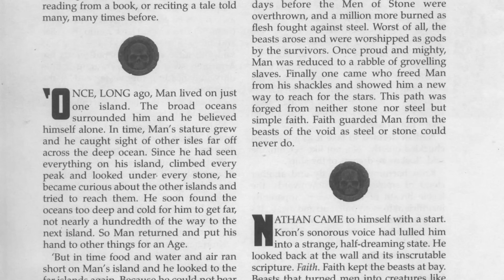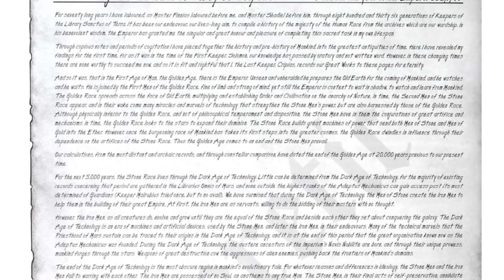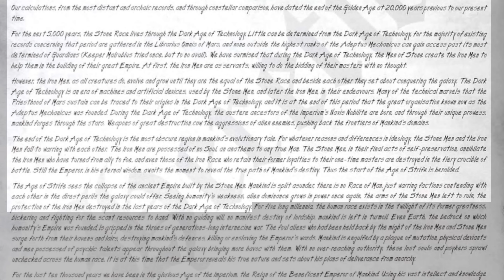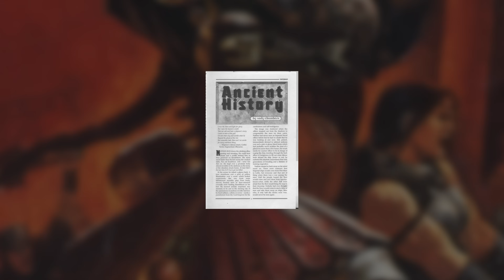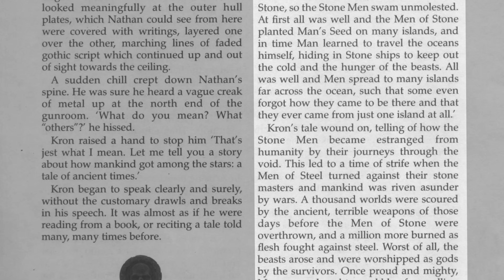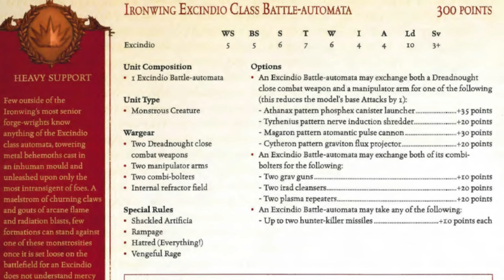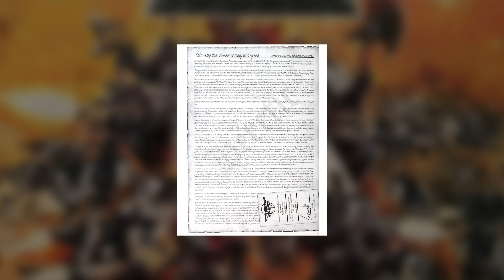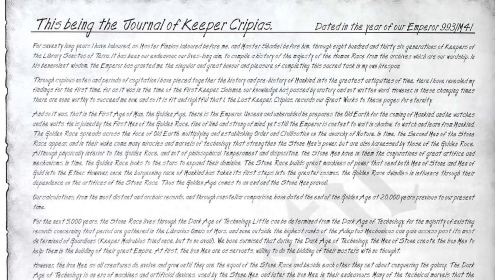The REAL LORE Behind the MEN OF GOLD, STONE and IRON | Warhammer 40,000 Retrospective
The story of the Men of Gold, Stone and Iron is one of the earliest myths in the world of Warhammer 40k, the way in which the historians of the Imperium make sense of their past. But in reality, it all comes from just two sources. So in this video, let's look at those original sources, and how they've changed over the years